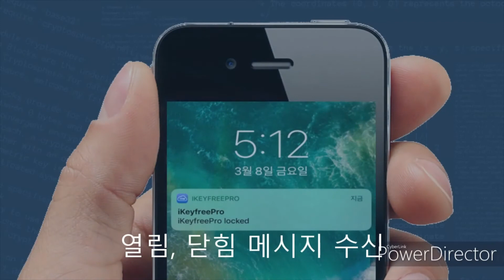올뉴카니발 오토캠핑 낚시 서핑에 차량디지털키 아이키프리 프로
오토캠핑, 서핑, 낚시 물놀이 즐길 때 차키, 귀중품 어디에 보관하세요?
자동차도어락은 2010년부터 일본을 시작으로 미국, 캐나다, 러시아, 그리스 등 전 세계 16개국으로 수출하는 자동차도어락 입니다. KBS, SBS, MBN, Arirang TV, 더벙커, 더레이서에 소개된 제품으로 높은 신뢰성을 자랑합니다.
스마트폰을 갖고 차에 접근하면 자동으로 문이 열리고, 멀어지면 자동으로 문이 닫히는 아이키프리 관련하여 제품에 대한 문의는 비스로 대표전화 ., 대표 메일
상세 내용 및 구매 (고객지원실 공지사항 참조)